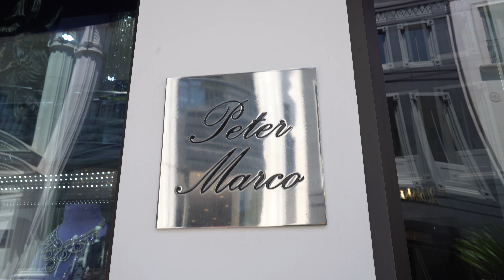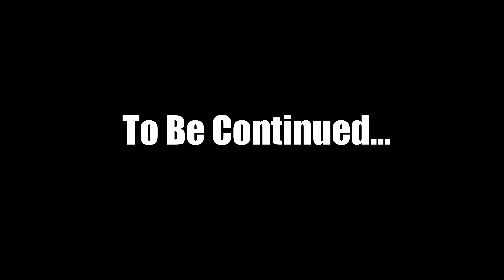Costs of a watch in Beverly Hills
Today we hang out with Peter at Peter Marco, the best jeweler in Beverly Hills.  We take a look at some of the rarest watches you can get not only in Beverly Hills, but around the world.  His store had every possible watch you can think of from the rarest of the rarest Rolex, Audemars Piguet and Patek in stock.  He has watches I didn't even know existed.  Not only is his store fully stocked with impossible to find pieces, he is a super cool guy to hang out with.  If you are in town and looking for a hard to find watch or jewelry, he will probably have it.  Special thanks to Peter for having us!

Linkd @angelkou
Edited and shot by Cynthia Marshall